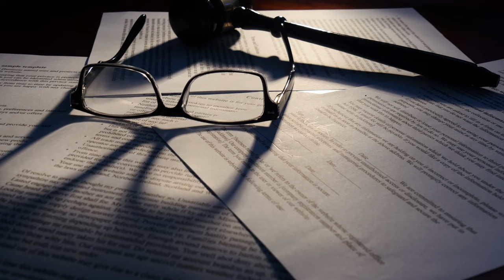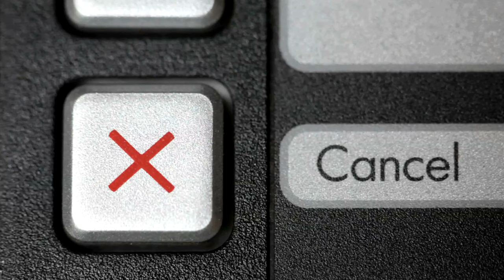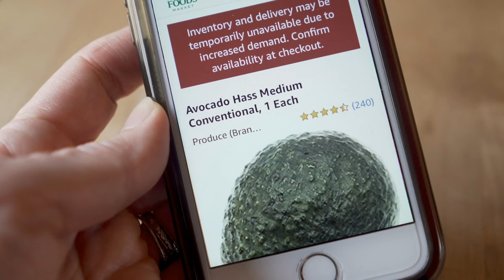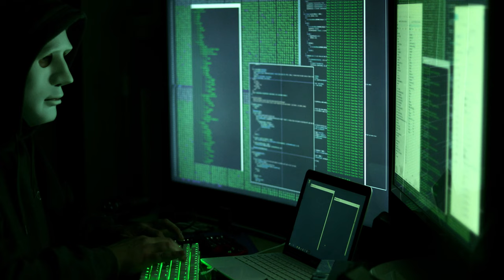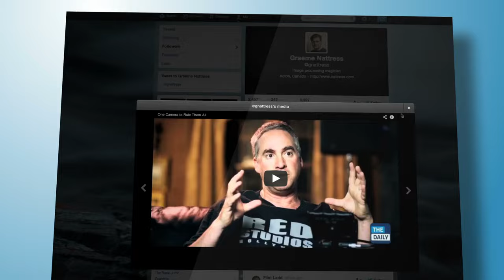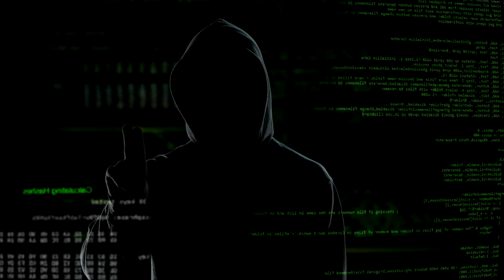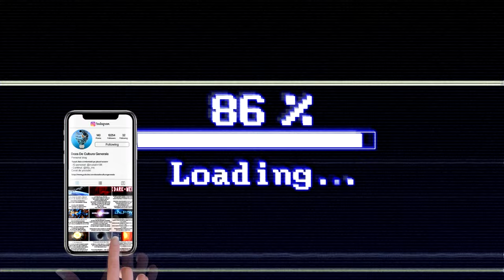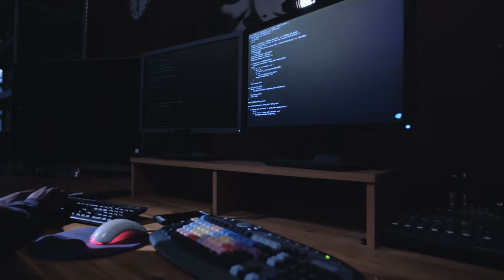10 Ocazii In Care Anonymous A Schimbat Lumea